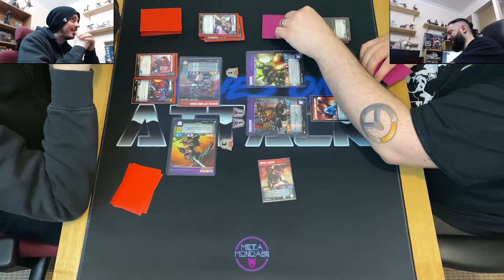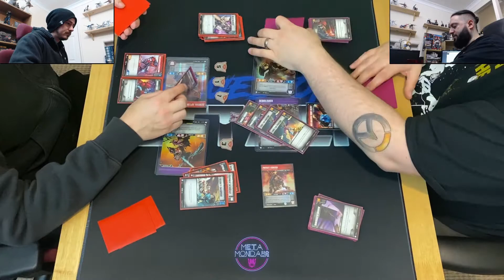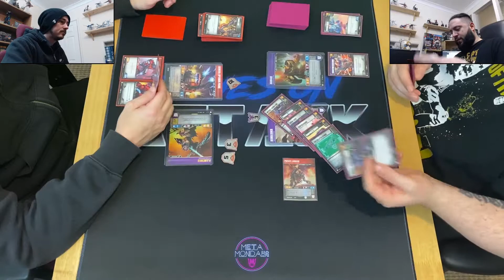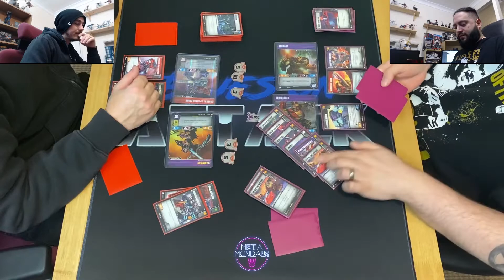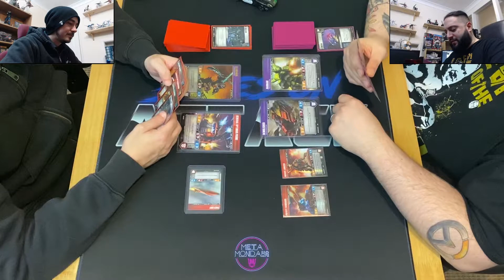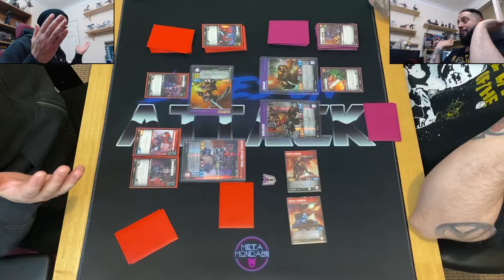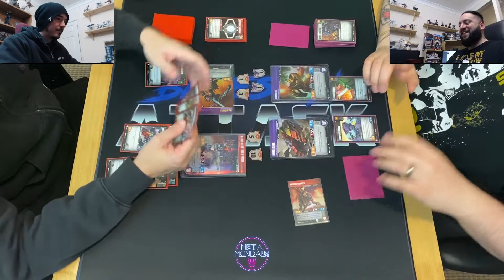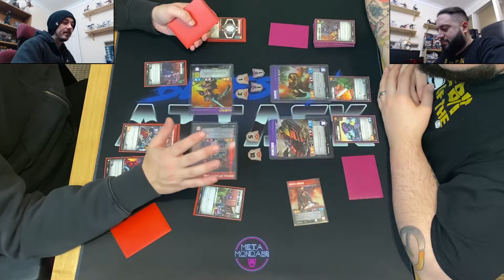Transformers TCG: Meta Mondays - Equipment Optimus - 6th - PPT VS Lionizer Aggro - 2nd - PPT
It's Monday so it's time to test meta decks!

On this episode, Adam is running Robert Lisor's 6th place "Equipment Optimus" deck from the PPG Pro-Play Tour: Las Vegas while Nick is playing "Lionizer Aggro" which David Burgos piloted to 2nd place at the PPG Pro-Play Tour: Orlando.